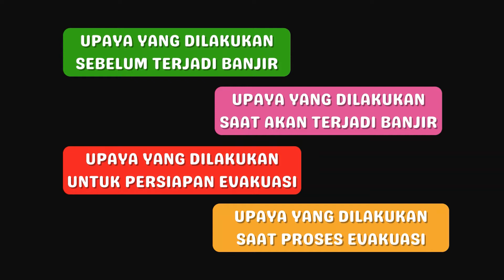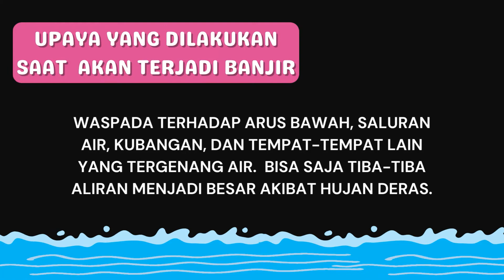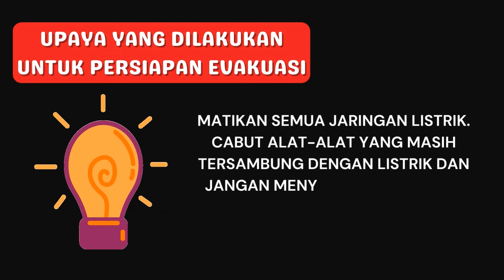Mitigasi Bencana Banjir oleh As Syifa Dzihni Nafisa (05/XI IPS 1)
Nama : As Syifa Dzihni Nafisa
No. Absen : 05
Kelas : XI IPS 1

SMA Negeri 1 Mutilan
Tahun Pelajaran 2021/2022
Dibuat dalam rangka memenuhi tugas Geografi.